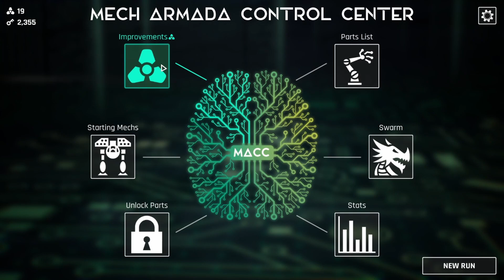Let's Play Mech Armada Ep 21 - Finding New Ways To Fail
In this episode of mech armada I come up with some new ways to fail spectacularly. I didn't know I was capable of playing this bad. Can I recover from these mistakes?

Command custom mechs and outmaneuver the Swarm in this post-apocalyptic turn-based tactics game. Leverage the terrain, your Mech's unique skills and your wits to survive a series of ever-changing strategic battles and give humanity hope.
Mech Armada Let’s Play
Mech Armada Playthrough
Mech Armada Gameplay